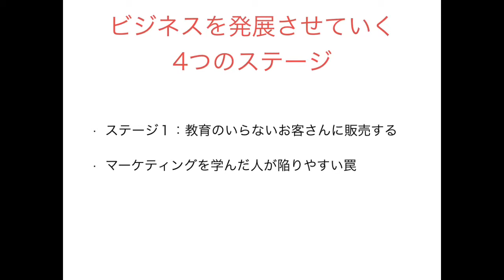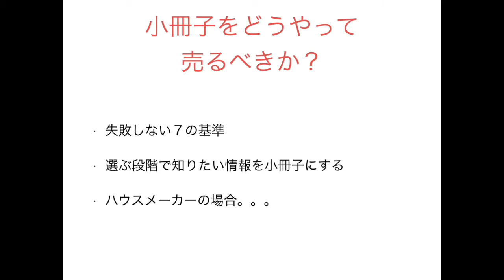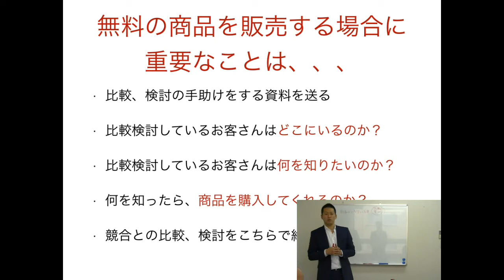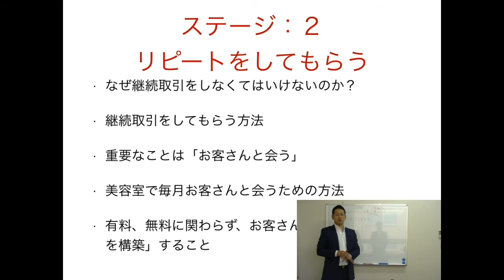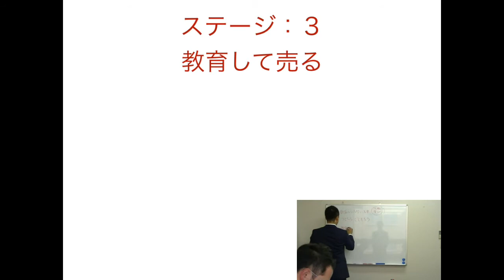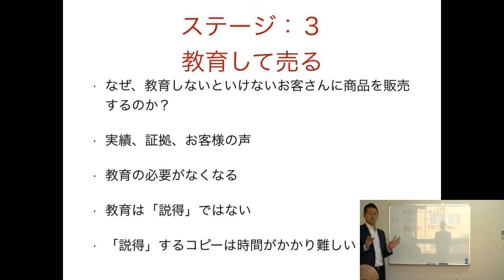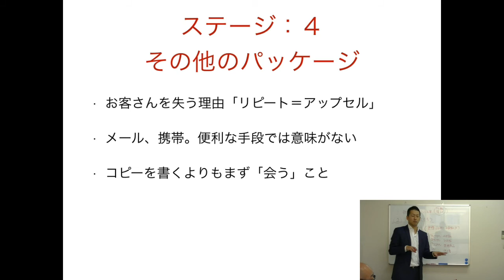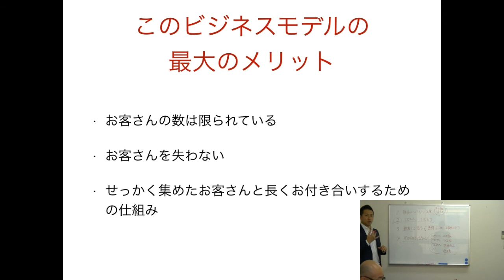ステップ１：４つのターゲットステージ